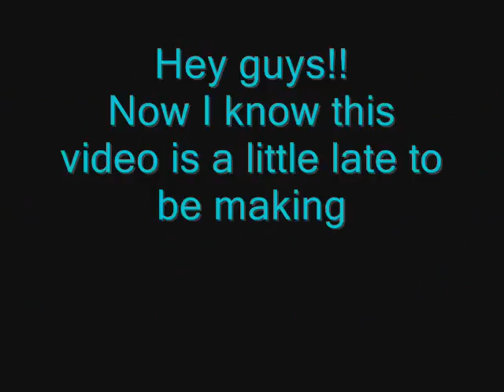Merry Late Christmas!! 2009!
Sorry for the delay of this video! I like found new effects and stuff on my computer! So its like awesome!! Just watch it! This video was made Windows Movie Maker.